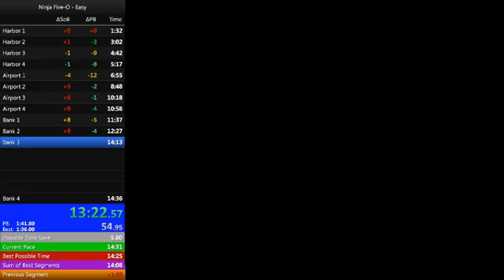Ninja Five-O - Easy Speedrun in: 14:22